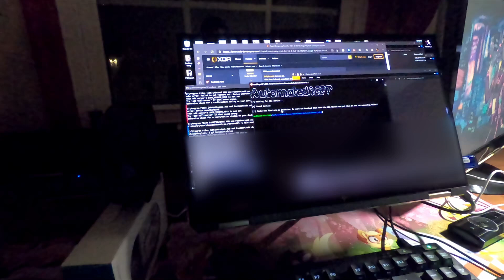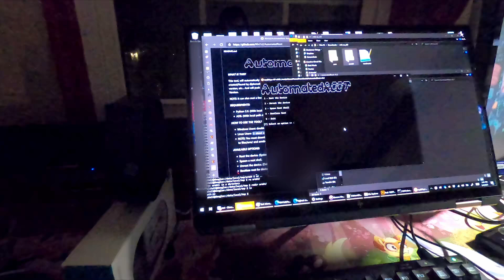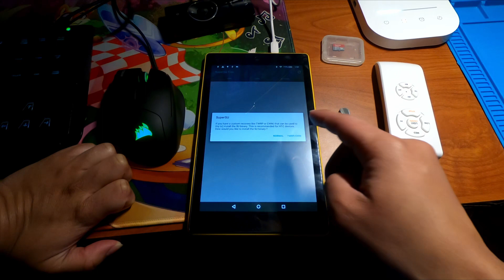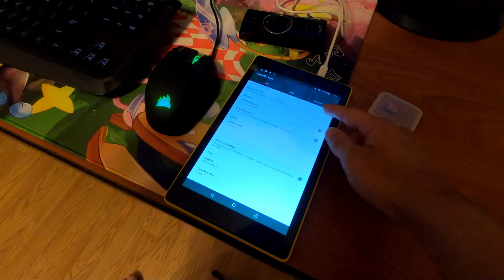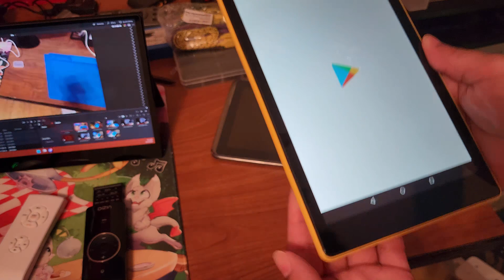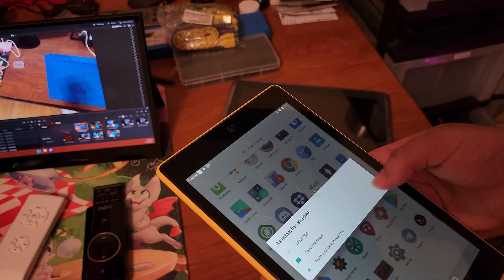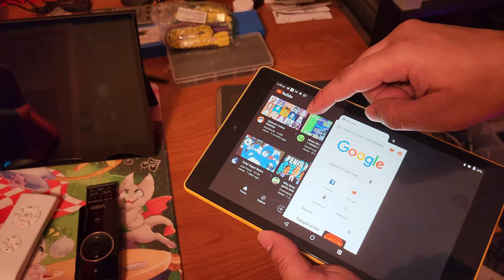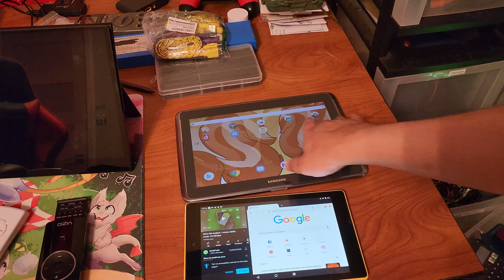Hacking an Amazon Fire Tablet to give it new life (LineageOS Android)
Restoring an obsolete Amazon Fire HD 8 tablet from 2015 with LineageOS, a custom Android ROM. I also do the same with a Samsung Galaxy Note Tab 10.1.

0:00 Intro
3:52 FireOS Exploit Script
7:28 SuperSU Time
9:31 Fixing the damage from opening the tablet to short a pin (forgot to record it)
10:04 Long rambley prologue
13:12 Tablet Demo